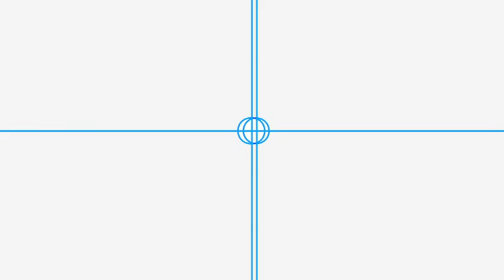Doris Hochscheid & Frans van Ruth - Louis Andriessen/ Welk interval vind je het moois?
Doris Hochscheid (cello) and Frans van Ruth (piano) perform from Welk interval vind je het mooist? (Which interval do you like most?), composed by Louis Andriessen.

Frans von Ruth and Doris Hochscheid asked know composers to compose music for amateur musicians.

This video is recorded in Bimhuis Amsterdam for VPRO Vrije Geluiden.
Vrije Geluiden is a music program for the Dutch public broadcast organisation VPRO.